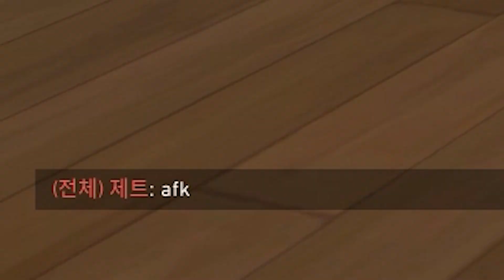2023 챔피언스 스킨 [우당탕탕 발로란트 45]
게임: 발로란트

사용된 노래
0:00 Windy Hill (Zone 1) - Sonic Lost World [OST]

0.409 zoom: 1 dpi:800

장비
Mouse: Razer Viper Mini Signature Edition
Mousepad: Cerapad KIN OSMIUM SQ Gray
Keyboard: SteelSeries Apex Pro TKL
Headset: Razer BlackShark V2
Microphone: Logitech BLUE YETI X
Moniter: BenQ EX3200R 144Hz
CPU: AMD Ryzen 7 3700X
GPU: ZOTAC GTX 1080 TI D5X 11GB
RAM: 32GB
MAINBOARD: B450 GAMING PRO CARBON AC
POWER: FSP HYDRO PRO 700W 80PLUS Bronze 230V EU